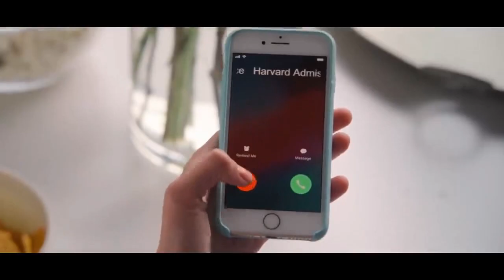THE KISSING BOOTH 3 SNEAK PEEK Trailer (2021)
the teaser trailer of the kissing booth 3